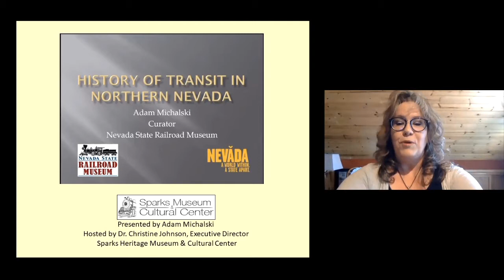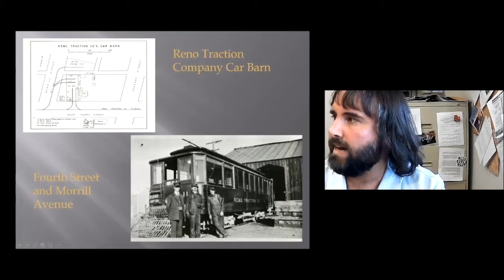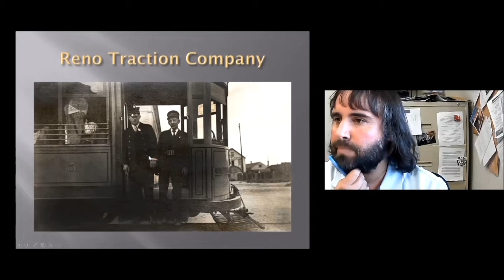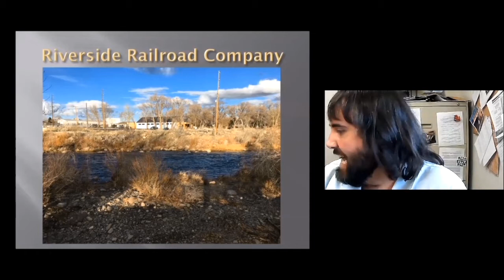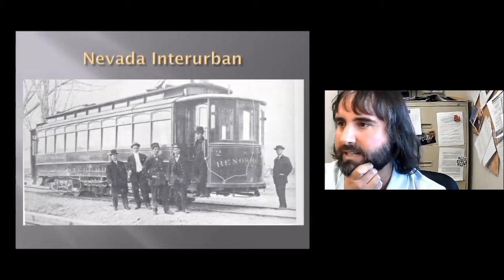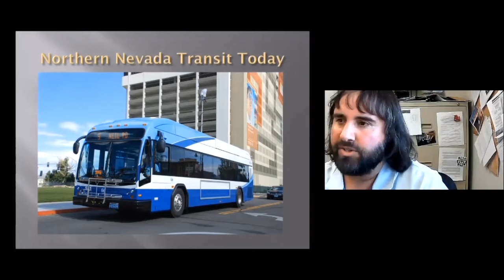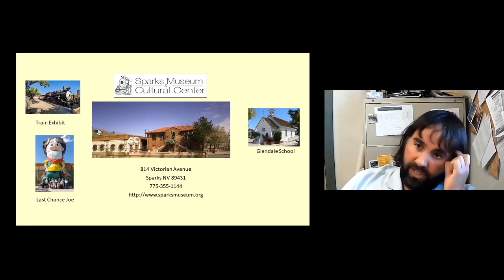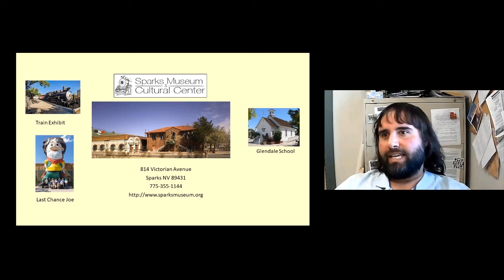History of Transit in Northern Nevada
At the turn of the 20th Century, streetcars and interurbans were the most popular methods of public transportation in most urban areas of the United States. Streetcars operated within cities providing frequent service along fixed routes. Meanwhile, interurbans were electric railroads connecting cities to outlying smaller towns to provide frequent service that steam railroads were unwilling or unable to provide the public.